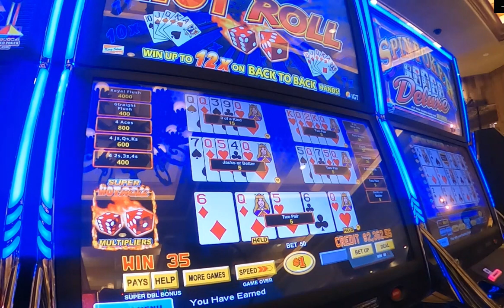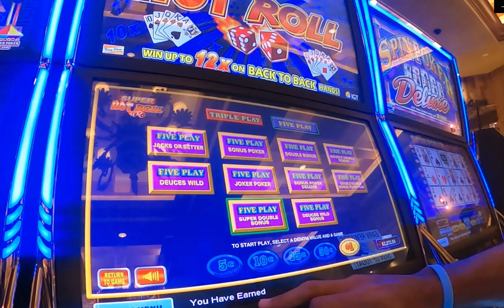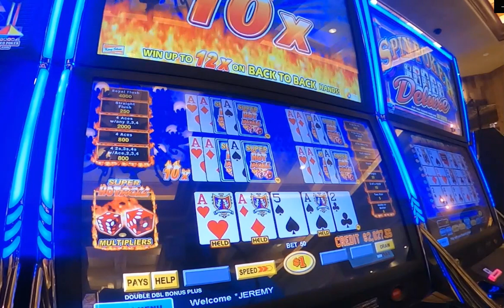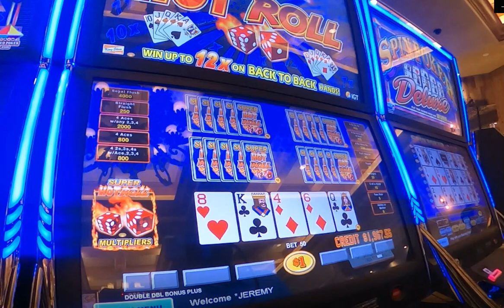High limit Super hot roll video poker GVR las vegas !!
Doing a voiceover again due to gopro no video sound. I apologize for these next 4 or 5 videos with no sound, but you get to listen to my voice for a change lol. Anyway, this is highlimitvideopoker via greenvalleyranch lasvegas . We play a lot there. This is a short video. $50 a play. Will be using a new videointro soon that i had created with my avatar . Hope you enjoy it, always a work in progress.